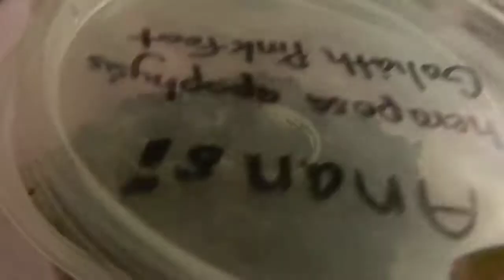An Arachnid Feeding Video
Really sloppy and not many close-ups, if any, but its practice =P